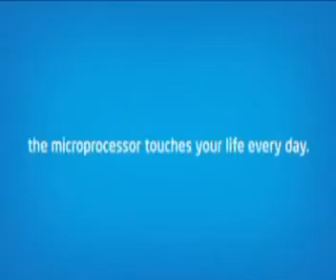Intel Max Your Moves-Mega city-Gurgaon -7&8th June-Kamini